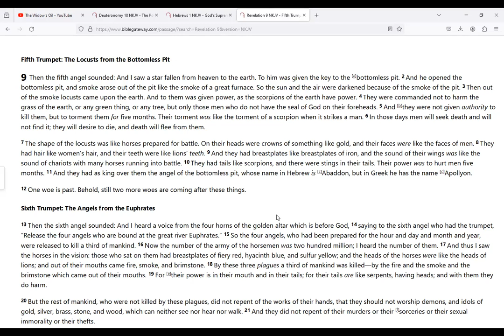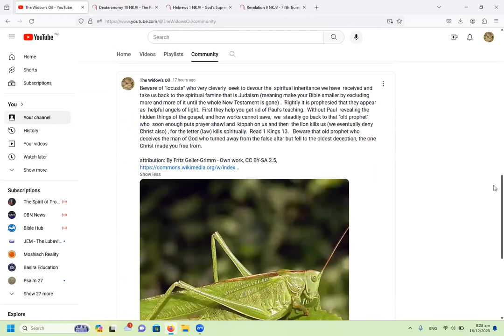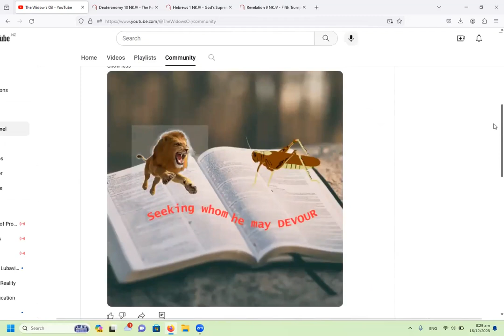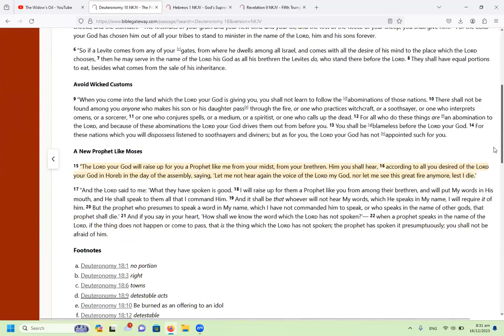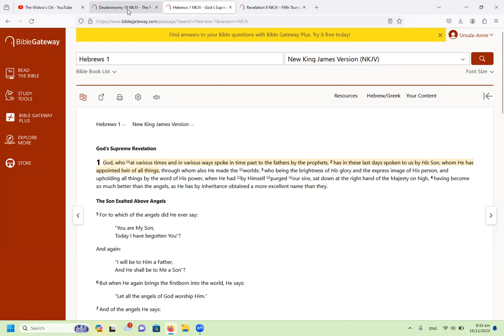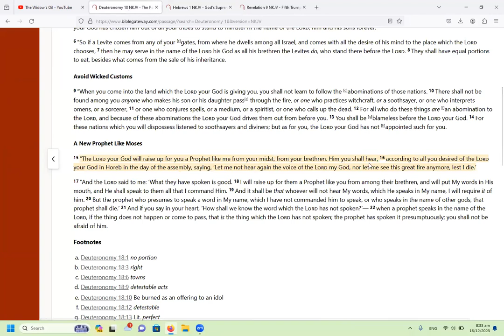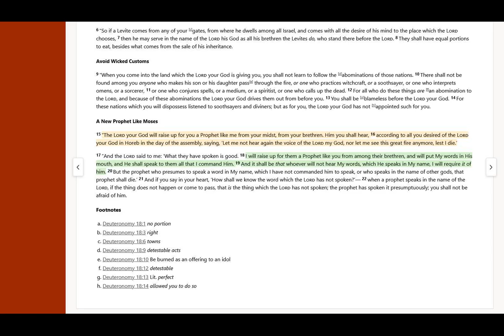Should Christians follow Torah in the manner of Jews (keep Law of Moses)?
Make sure you learn to understand why Christianity should not be mixed with keeping of the Law of Moses.  Great confusion about this has existed right from the time of Jesus.  Hold fast to Jesus and  guard His Word so that no man steals your spiritual inheritance.  God the Father gave us Jesus Christ and Jesus Christ brings us to the Father.

You cannot come to the Father by keeping the law of Moses.  You can only come to the Father through the Messiah.